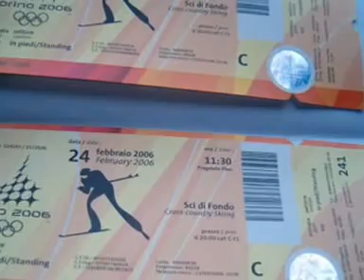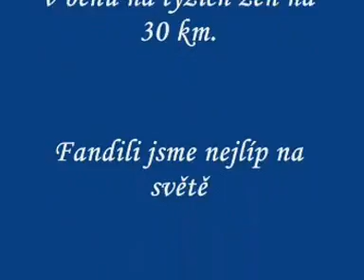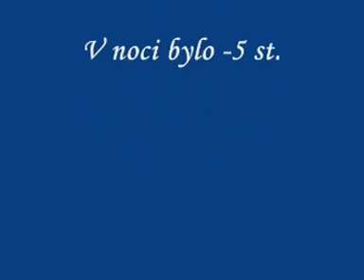BB Akce Zimní táboření při ZOH Torino 2006 - 4.den ( Zlatá Katka )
Byli jsme nejlepšími fandy toho dne a bylo co oslavovat. ZLATÓÓÓÓ.  Boban